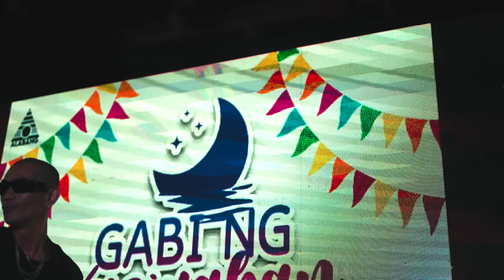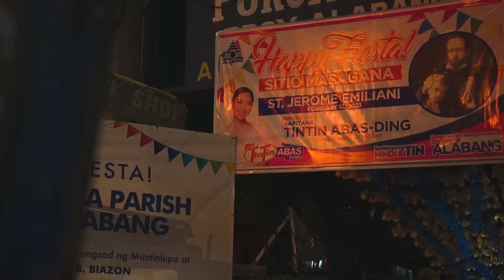RAP CONTEST (SITIO MASAGANA FIESTA)